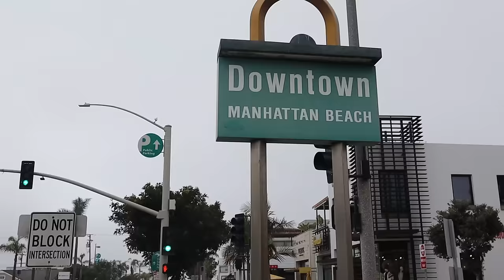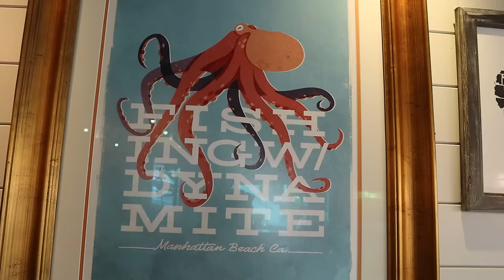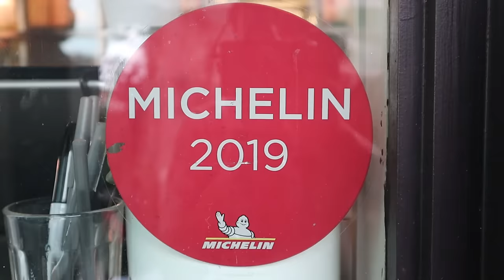Voted BEST OYSTER BAR! Best Seafood in LA (Part 9)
Steve Cha (aka Rockstar Eater) continues his 10-Part best seafood in Los Angeles series with Part 9 at Fishing with Dynamite, located in Manhattan Beach. Fishing with Dynamite is the highest rated seafood restaurant in Manhattan Beach, California. It is known for its wide variety of delicious, fresh seafood, including its award-winning oyster bar with oysters from around the world. The seafood tower, which comes in 3 sizes, is the highlight here. Along with great menu items like Maryland crab cakes and Maine Diver Scallops, Fishing with Dynamite also has an amazing key lime pie, which some say is the best you’ll find in LA.

Want to see one of the best seafood restaurants in LA? Join Steve as he explores one of the best seafood restaurants in Los Angeles. At Fishing with Dynamite, you'll best some of the best oysters in Los Angeles.

Episode: Voted Best Oyster Bar! Best Seafood in Los Angeles (Part 9)

SHORT BIO
Rockstar Eater specializes in Los Angeles food. Steve covers the best restaurants in Los Angeles 2021. So if you are looking for the best restaurants in LA or the best places to eat in Los Angeles 2021, then follow Rockstar Eater on Youtube. This Los Angeles food vlog covers the best food in Los Angeles 2021 by showing you where to eat in Los Angeles, to get the best Los Angeles food. You’ll no longer be a loss for where to eat in Los Angeles, all the best food in Los Angeles 2021 in this Los Angeles food tour by the best LA food vlogger. Which other LA eater is this thorough?